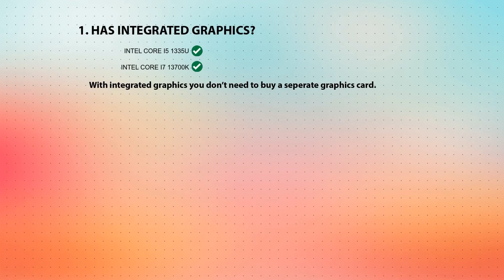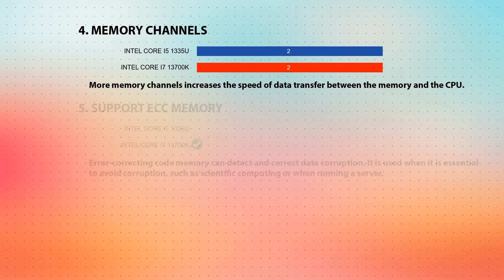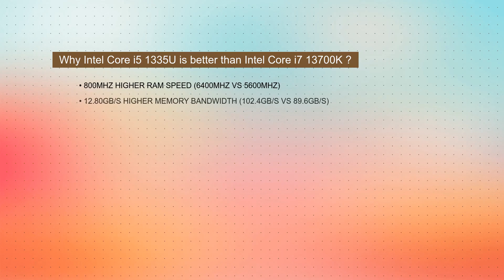INTEL Core i5 1335U vs INTEL Core i7 13700K Technical Comparison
This video is a processor comparison based on their different features and performance factors between INTEL Core i5 1335U and INTEL Core i7 13700K. Intention of this video is to help choose right processor for you.